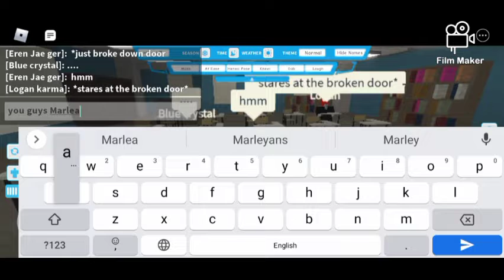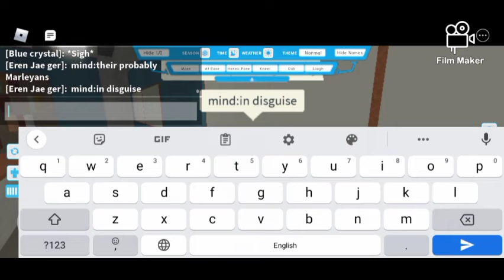Eren destroys a school (read desc to see storyline)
Storyline:

Eren Yeager, the boy who sought freedom, accidentally time travels without him knowing because of a strange orb he just picked up from the ground. Eren decided that he was in the future itself. He found himself in front of a school which he had mistaken as a hideout for the descendants of the Marleyans. Eren decides he is going in it and wipe out all the students there.